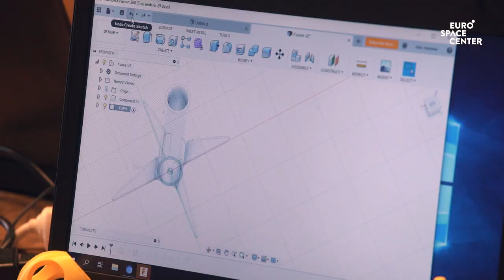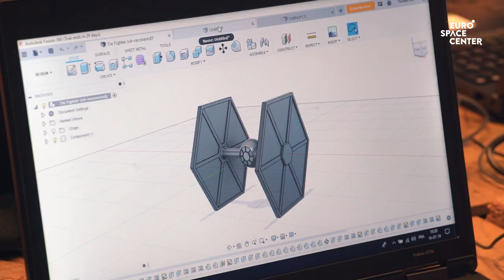capsule stages 2019